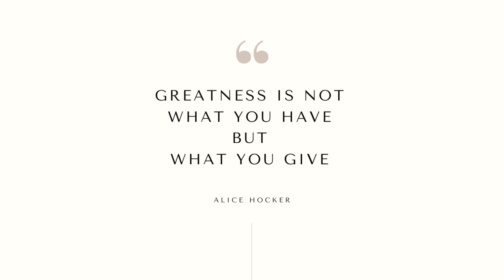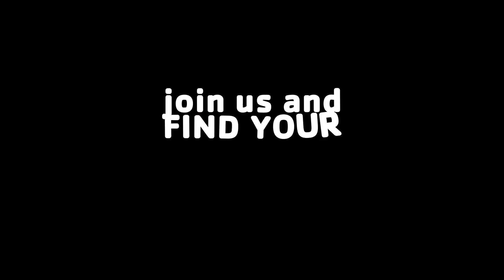2023 Find Your Y - NSYMCA